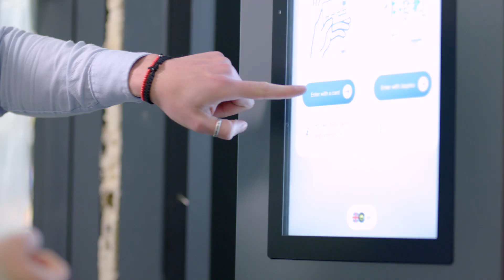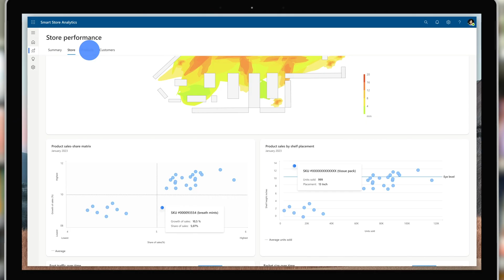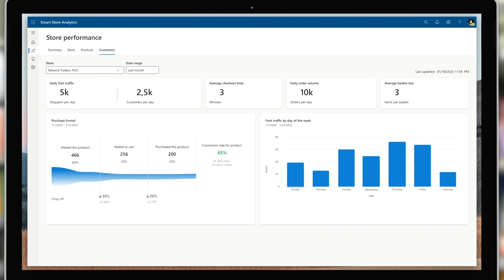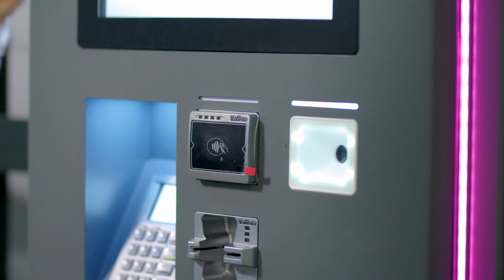Żabka envisions optimized autonomous store experiences with Microsoft Cloud for Retail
Learn how Żabka Group, Europe's largest convenience retailer is envisioning how to enhance its autonomous stores with Microsoft Cloud for Retail Smart Store Analytics App.